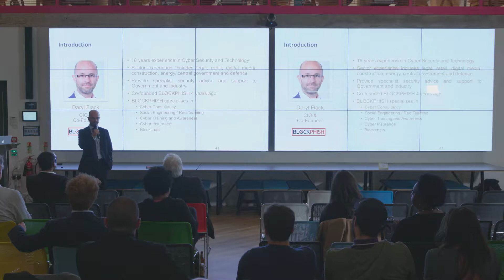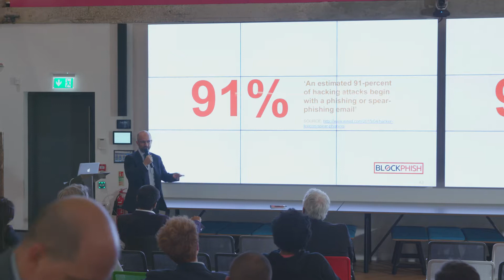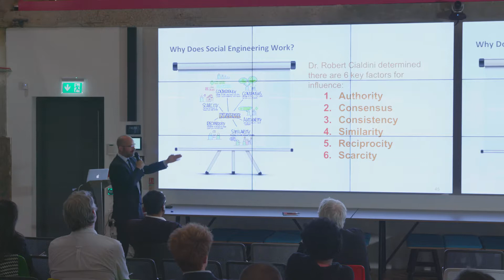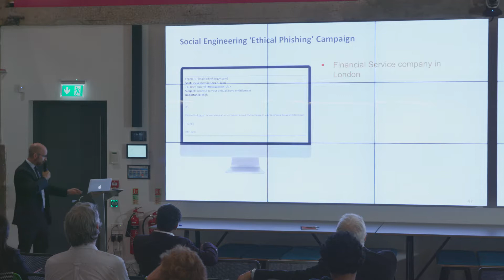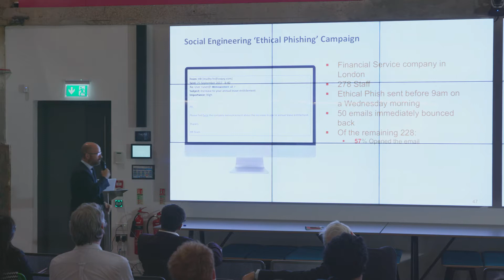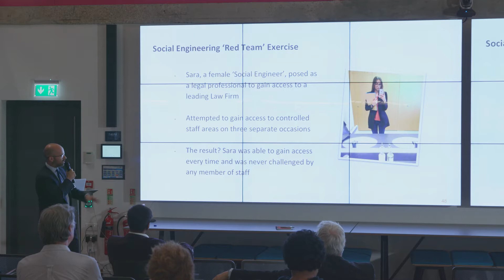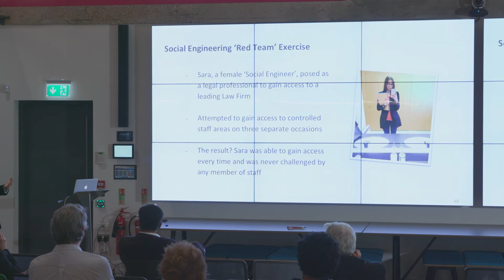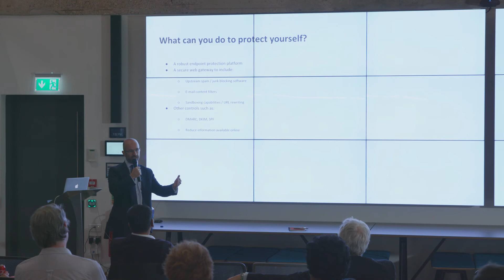Daryl Flack - Cyber Security Presentation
CyberTalks - Daryl Flack - Cyber Security Presentation
Daryl Flack from Blockphish talks about how to stay secure in an ever changing digital space.